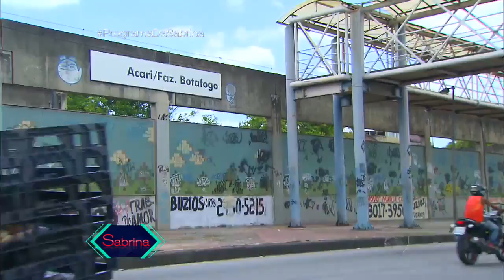Gari luta na vida e compete MMA fora do país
No Sabrina Esteve Aqui de hoje, nossa apresentadora encontrou Jorginho, um gari que lutou muito na vida e se tornou um grande nome dentro do MMA. Jorginho inclusive foi competir cinturão nos Estados Unidos, que seria o maior dos premio para os lutadores. Vem conferir essa emocionante história !